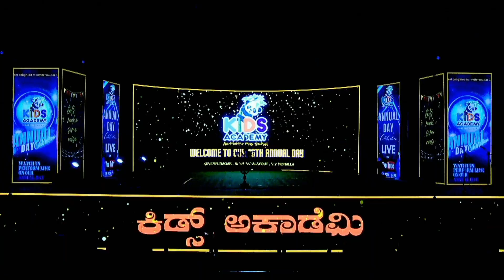Phagooner Mohonaye' - Kids Academy, VV Mohalla, Mysuru LKG Kids Dance 27 Feb 2024